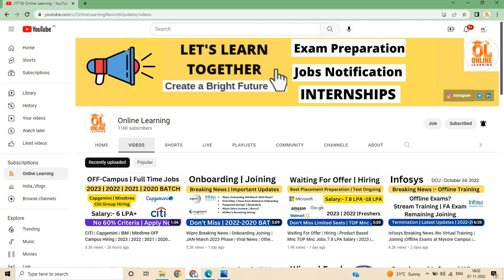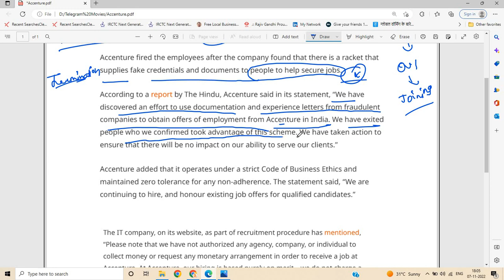Accenture | Wipro | Infosys | Got Selection Mail No Update? | Termination | When Joining Onboarding?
Hello everyone this video is related to Infosysand top mnc Queries so in the video i discussed with complete process if you have any doubt you can ask in the comment section.

wipro new updates
wipro joining updates
wipro onboarding updates 2022
infosys joining updates 2022
infosys new updates
freshers jobs
btech jobs
infosys campus hiring 2022 batch